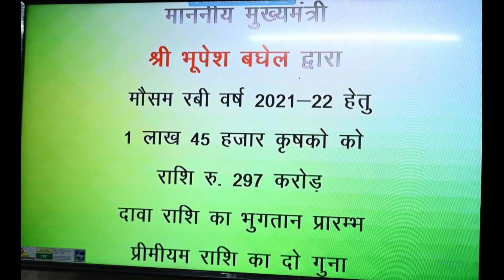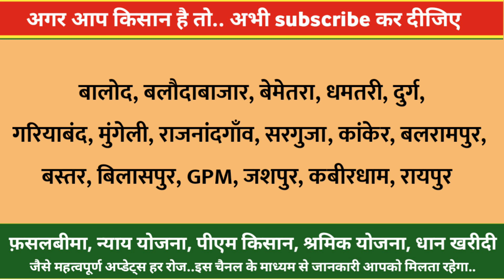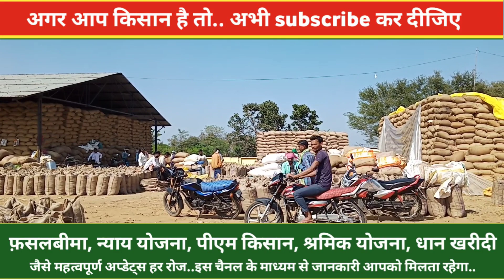Chhattisgarh Kisan Nyay Yojana 1 Kist & Fasalbima Ka Paisa अब तक नहीं मिला ? Cg Kisan Schemes News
Kisan Nyay Yojana 1 Kist & Fasalbima Ka Paisa अब तक नहीं मिला ? Cg Kisan Schemes News

Video content :

Kisan nyay yojana 1 kist paisa nahi mila
1 kist bhugtan nahi huaa ?
Agriculture subsidy yojana
Rajiv gandhi kisan nyay yojana
Cg kisan schemes 2022
Fasalbima yojana ka paisa kab milega
Cg fasalbima 2022
Chhattisgarh fasalbima
Chhattisgarh kisan samachar
Cg raipur news today
Latest news raipur chhattisgarh
Cg kisan nyay yojana dhan bonus
Dhan ka bonus 1 kist